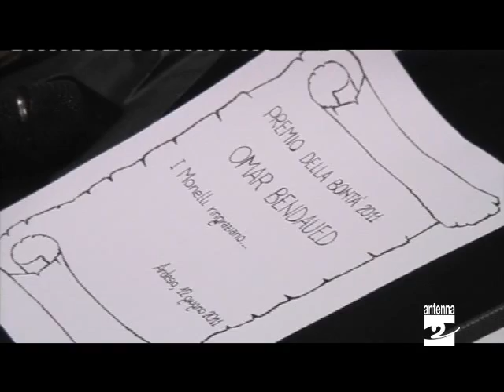Ardesio consegnato premio della bontà Antenna 2 TV 130611.mpg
Ardesio. La seconda edizione del premio della bontà è stata vinta da Gianni Benzoni per l'impegno quotidiano in oratorio. Per la categoria ragazzi il riconoscimento è andato al piccolo Omar.